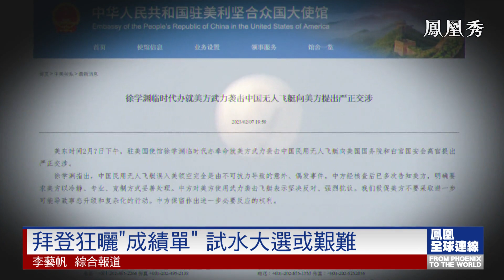國情咨文“試水溫” “跛腳總統”求連任｜拜登 細數兩年政績為2024年連任試水，國情咨文演說10次提到#中國 ，美國對華政策思路轉變？｜鳳凰全球連線 20230208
美國總統拜登發表任內第二份國情咨文，就經濟、民生與外交等議題闡明施政成果，整個演講的總基調是宣揚政績以及呼籲兩黨團結，但是拜登演講過程中多次遭共和黨人喝倒彩打斷；國情咨文演說通常是總統為連任爭取支持的好機會，面對分裂的國會、難纏的共和黨，拜登壓力重重，就連民主黨內部也有聲浪質疑他不適合連任。國內分裂、國際混亂、年歲已高，拜登競選連任面臨哪些挑戰？因氣球事件被推到風口浪尖的中美關係，未來有沒有緩和的餘地？